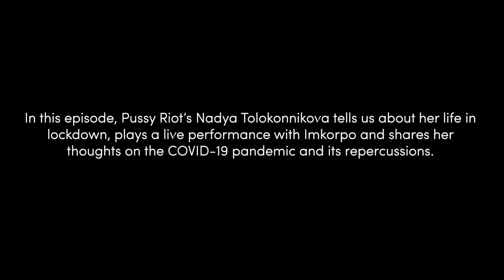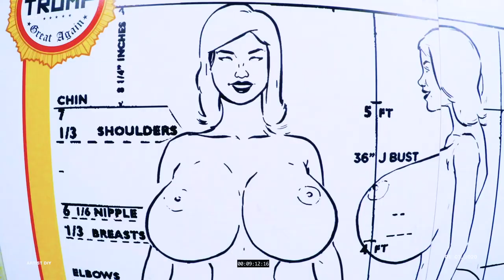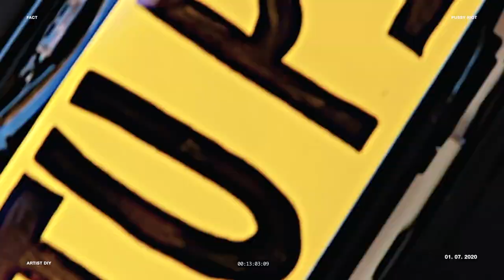Artist DIY: Pussy Riot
Artist DIY is a series of videos made by artists in collaboration with FACT in response to the COVID-19 pandemic.

FACT edits each episode remotely, while the artist shoots at their home or studio with whatever equipment they have available. This episode comes from Nadya Tolokonnikova of Pussy Riot, the Russian feminist protest band and performance art group whose acts of protest against have made headlines across the world.

Tolokonnikova tells us about her life in lockdown, plays a live performance with Imkorpo featuring tracks and shares her thoughts on the COVID-19 pandemic and its repercussions, as well as the murder of George Floyd in the US and the subsequent Black Lives Matter protests.

Tracklist:
'Punk Prayer'
'Police State'
'Such A Dick'
'Straight Outta Vagina'

Special thanks to Pussy Riot, Nadya Tolokonnikova and Imkorpo
'Straight Outta Vagina' video by Phillip R Lopez
Photos by Josef Jasso
'Make America Great Again' video by Jonas Akerlund
'CHAIKA' video by Nadya Tolokonnikova and Andrey Fenochka & Igor Malakhov
'I Can't Breathe' video by Tasya Krugovyh
'Police State' video by Nadya Tolokonnikova, Ricky Reed, Cara Salimando & Ricky Reed
'Organs' video by Kiev and I.M.